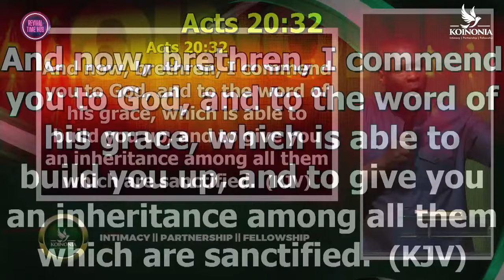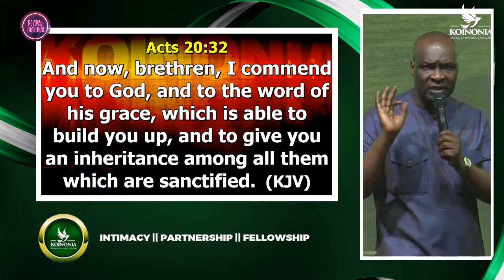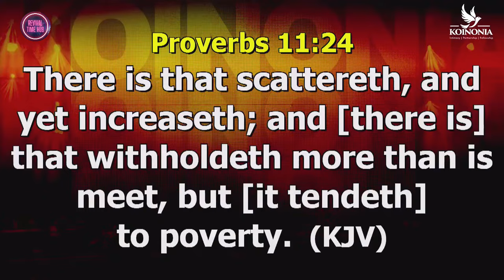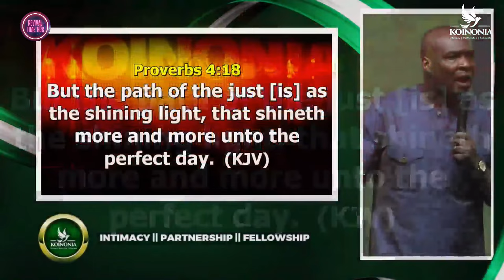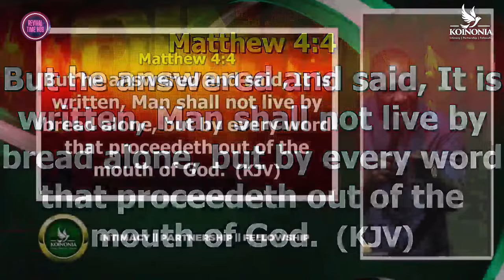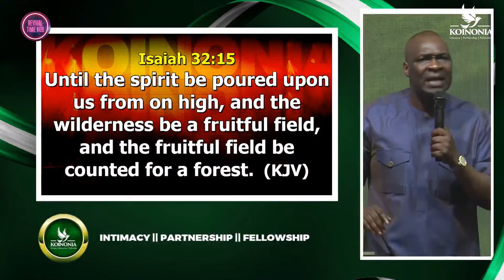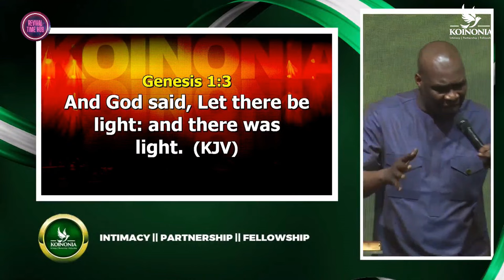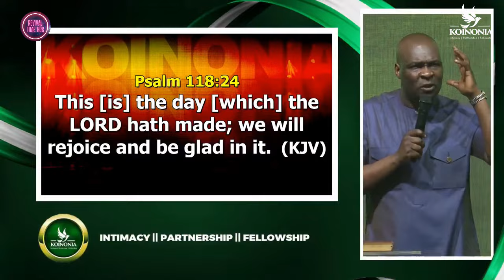How a Spiritual Man Moves: Unlock Divine Power and Wisdom!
This inspiring story is a short clip from our full video.